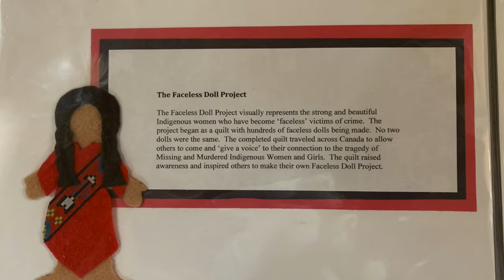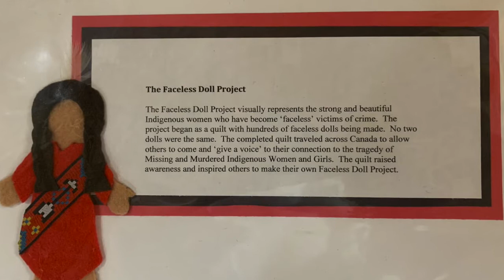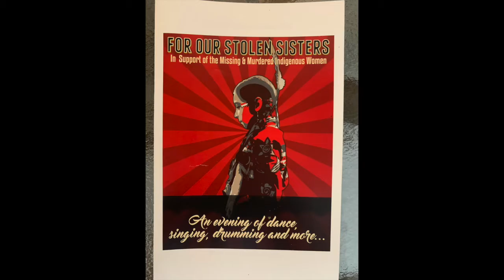The Faceless Doll Project MMIWG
Miss Kettle and Stony Point Jr Jaylynn Wolfe honouring the MMIWG through the Faceless Doll Project, Sisters in Spirit Vigils, Red Dress Day and a Healing dance for the families.  A Jingle Dance in her Red Dress.  Silenced No More, Never Forgotten, No More Stolen Sisters!